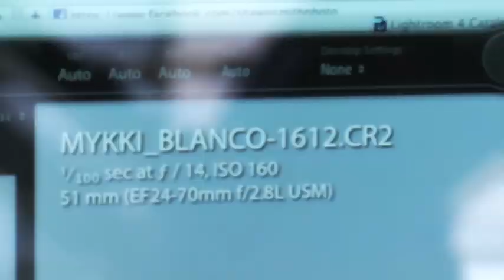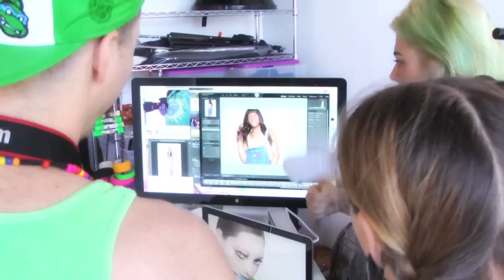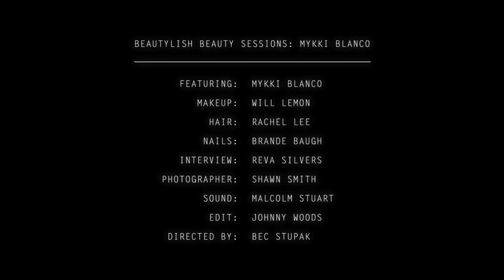Beautylish Beauty Sessions: Mykki Blanco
Directed by Bec Stupak
Makeup by Will Lemon
Hair by Rachel Lee
Nails by Brande Baugh
Photography by Shawn Smith
Edited by Johnny Woods
Interview by Reva Silvers